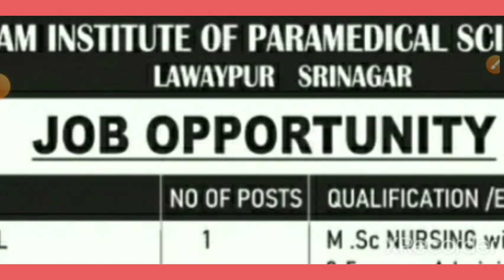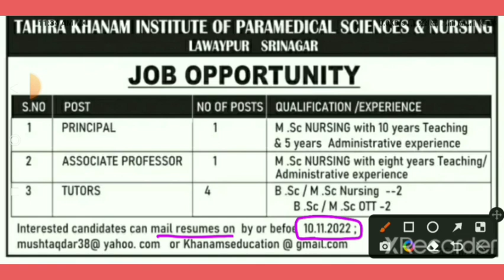Khanamas Institute of paramedics/ principal/professor/tutors ( @researchopp22 )